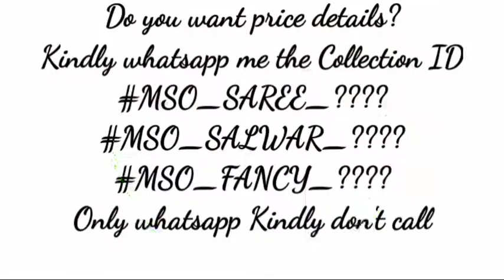Soft Lichi Silk Saree Women's Collections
👉MSO_SAREE_9786 : New Launch Soft Lichi Silk Fabric Beautiful Rich Pallu and Jacquard Worked N Saree with Contrast Blouse